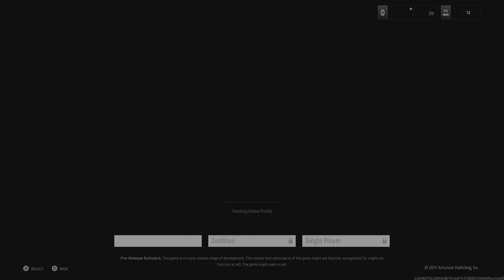Call of Duty Black Ops 6 BETA Hardpoint Rewind